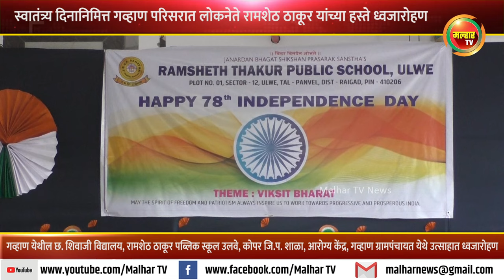स्वातंत्र्य दिनानिमित्त गव्हाण परिसरात लोकनेते रामशेठ ठाकूर यांच्या हस्ते ध्वजारोहण !!!